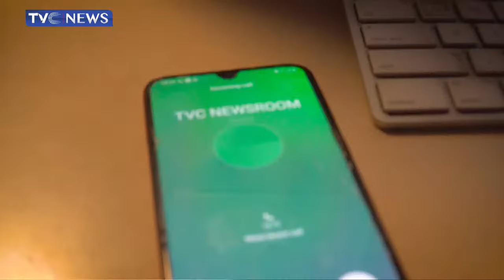Minister Of FCT, Nyesom Wike Speaks On FCT Security, National Issues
In this media chat, Minister of the FCT, Nyesom Wike has addressed somesecurity and developmental issues in the FCT a day after he appeared before the Senate over rising cases of kidnapping in the Federal Capital Territory